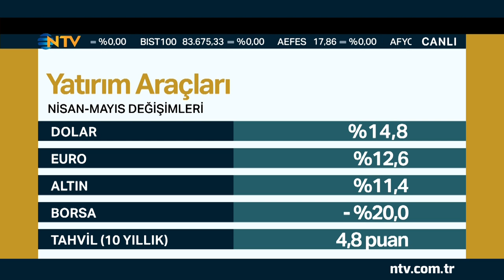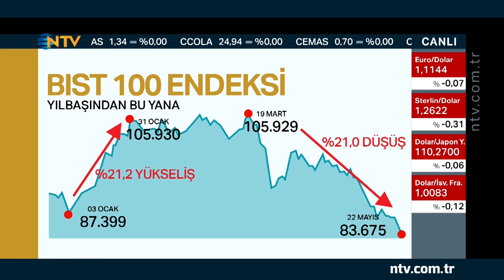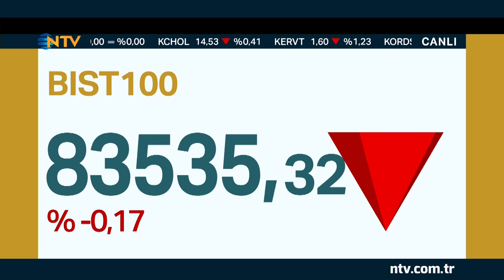Geri Sayım 23 Mayıs 2019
Geri Sayım’da Berfu Güven, Gökay Otyam ve Ekonomist Mustafa Aşkın, ekonomi ve piyasalardaki gündemi, yatırım araçlarındaki değişimi, borsada açılış rakamlarını, döviz ve altındaki son durumu konuşuyor.